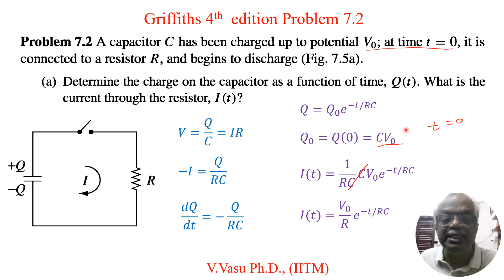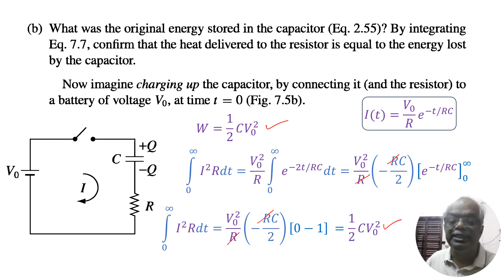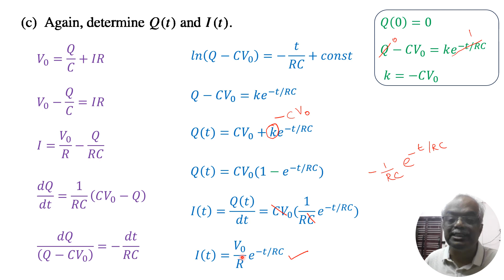EM 7.2 Electrodynamics Griffiths 4th Edition Problem 7.2, related to capacitor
This lecture deals with the solution of Electrodynamics Griffiths 4th Edition Problem 7.2, related to capacitor